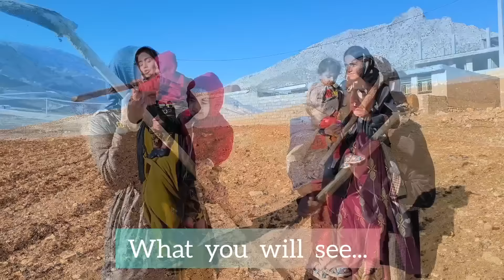Behind closed doors: Maria and the secret meeting of the young man and the last touch of the brick c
A secret meeting was held in the quiet corners of Maria's family home.  A young boy who had a deep affection for Maria's sister, Fatima, took refuge in Maria's company.  He approached Maria and carefully handed her a letter with trembling hands.  Despite her initial hesitation, Maria decided to accept the letter.  The young man's insistence touched her heart and she realized his serious desire to express his feelings to Fatima.

  Curiosity bit Maria as she held the sealed envelope in her hands.  His sister's happiness was important to him and he couldn't help but wonder what this young man had put into these handwritten words.  A mixture of anticipation and apprehension filled his soul as he thought about the impact this letter might have on their lives.

  Days passed, each filled with a sense of importance and reflection.  Finally, Maria dared and approached Fatima.  Giving him the letter, Maria looked her sister in the eyes and spoke softly, asking her to give the young man a chance.  Maria believed that true happiness could be found in unexpected places and wished that Fatima could experience the same joy she had found in her relationship.

  Fatemeh, who was surprised by this unexpected event, took her time to deal with the situation.  She admired Maria's strong conviction and knew that her sister's intentions were pure.  With a mixture of uncertainty and cautious optimism, Fatima agreed to consider the young man's request.

  In order to collect their thoughts and find peace with each other, Maria and Fatima decided to visit the construction site of their new house.  There, in the presence of Maria's father, a skilled craftsman, and her loving fiance Moses, they found solace amidst the familiar sounds and aromas of ongoing construction.

  When they arrived, the brick roof stood as a testament to their collective determination and resilience.  Each brick, carefully placed by their own hands, represented the strength of their family bond.  It was not just a physical structure, but a symbol of their unity, love and shared dreams.

  Family members worked together on their final touches, adding finishing layers to the brick roof.  The rhythmic clanking of instruments echoed through the air as they sealed their collective efforts.  Maria's father, the driving force behind the construction, looked at his daughters with pride and joy.

  With the last brick in place, the completion of the brick roof of Maria's house is finished, and now Fatima stays and the young boy's answer letter. What answer will Fatima give to the young boy?  Will a new love begin or will all the young boy's efforts be wasted?  be with us

architecture
my lottery dream home
my lottery dream home full episodes
Labor of love
vesht
Iran
Peren sholiz
shah of iran
Daral
peren

Mari nomadic li
fepl
erdp
lerd
plerd
Mari nomadic life
Mari nomaic life
labor of love sub
my lottery dream home tv show
Resilience architecture
climate change
Resilience development
crew resource managemencrew resource management
mental health
Nomadic love